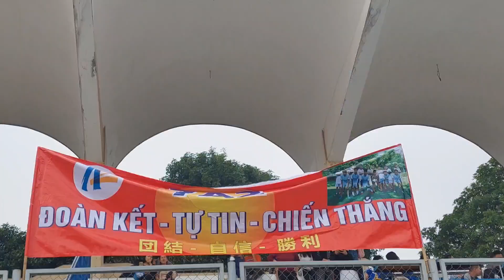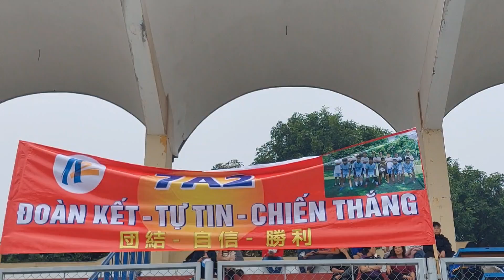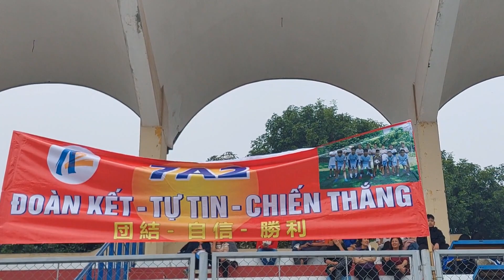Trận chung kết đầy kịch tính. 7A2 Tây Sơn vô địch 2023